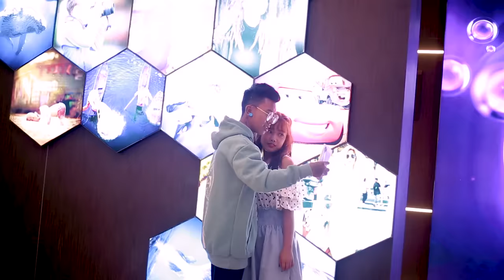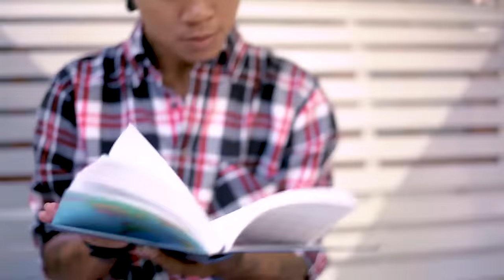စိတ္ကူူးယဥ္ Zwe Htet / Jue Darli Htet (Offical Music Video)